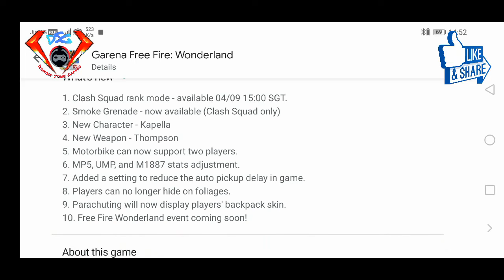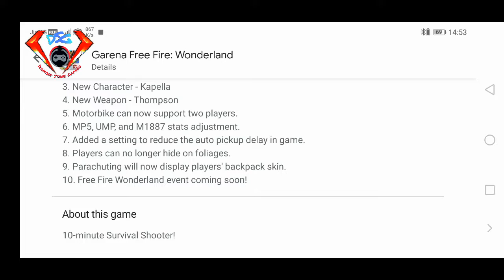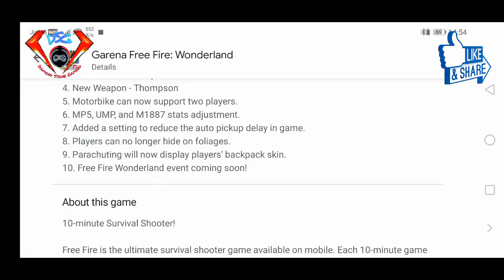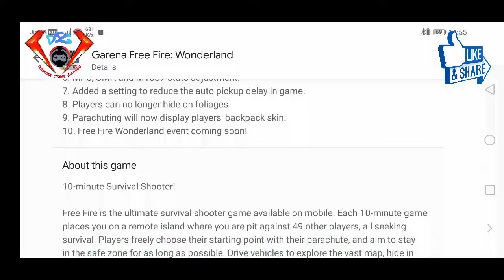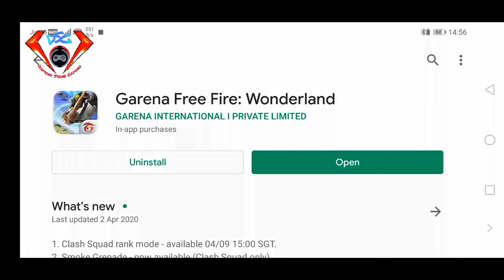Game is not opening | kapella Patch full Review | FREEFIRE NEW UPDATE 08.04.2020 | Garena freefire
We, at Diamond Stone Gaming(DSG) have come up with the initiative of trying to bring the best players from the field of PUBG and Free Fire under one platform and everyone gets a chance to showcase their gaming skills.
Join we us:
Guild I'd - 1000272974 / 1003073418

༻☆ŤØƓƐŤнƐ尺 ƜƐ ㄈΛᘉ☆༺

Facebook - diamond stone gaming DSG